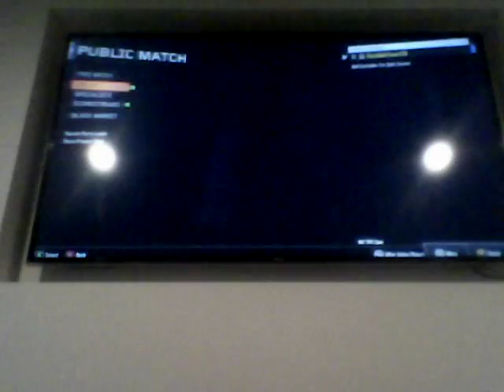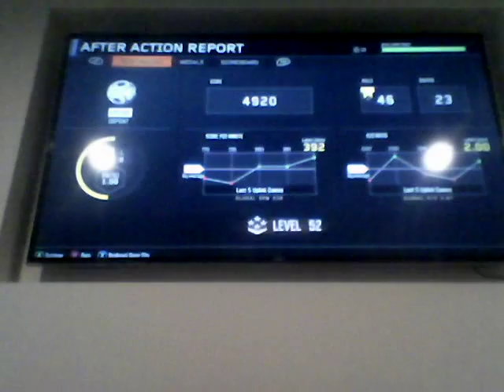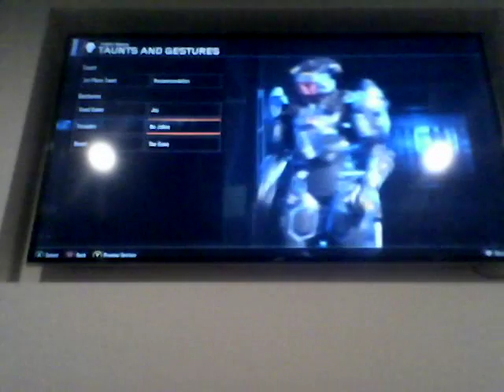more multiplayer bo3